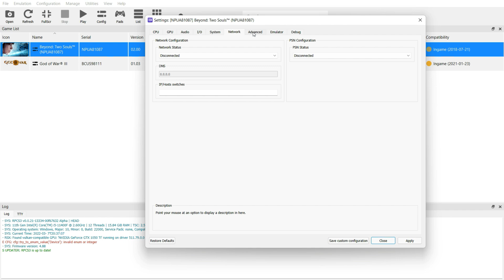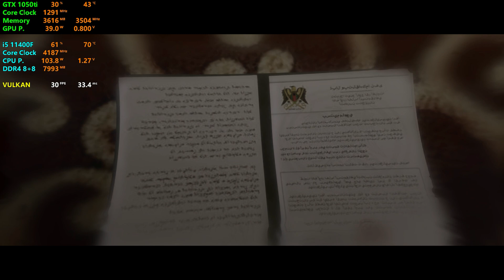RPCS3 - Beyond: Two Souls - GTX 1050ti + i5 11400F